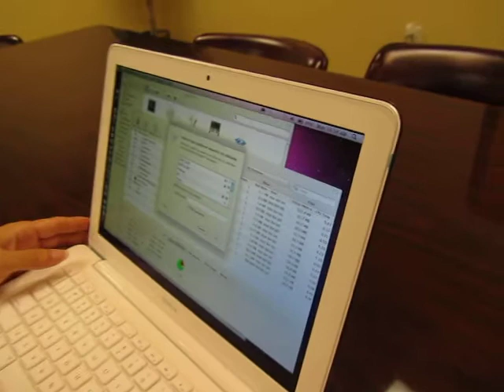mcover-white-macbook-takeoff.MOV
Here is a video showing how to take off the mCover® hard shell case from the white unibody Apple MacBook laptop.